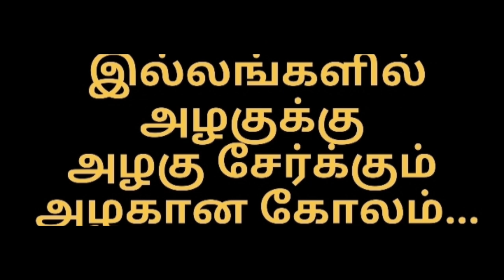பொங்கல் ஸ்பெஷல் அழகிய கோலம் 9*5 புள்ளிகள்/PONGAL SPECIAL BEAUTIFUL PONGAL POT RANGOLI BY 9*5 DOTS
In my video you can see how beauty the pongal special pongal pot rangoli kolam design made with 9*5 DOTS. FRIENDS TRY IT IN YOUR HOME FRIENDS.